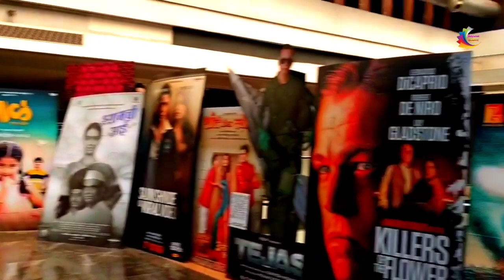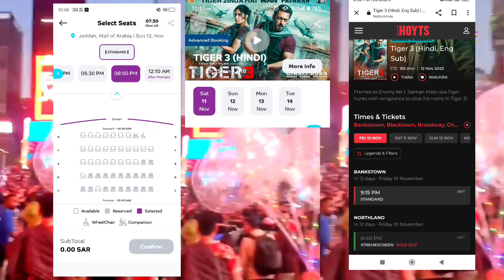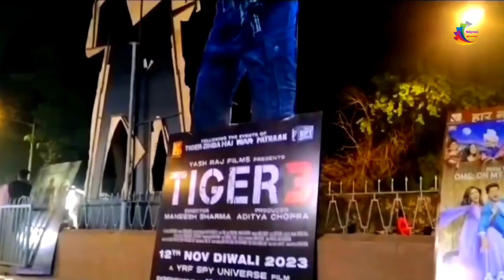Tiger 3 का टिकट बुकिंग Overseas (UAE - Housefull, USA - 70%, UK - 80%) | Tiger 3 Overseas Booking 🔥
Tiger 3 Trailer Out Now
Tiger 3 1st day Box office collection
Tiger 3 First Review
Tiger 3 Blockbuster
Tiger 3 All Time Blockbuster
Tiger 3 Vs Bahubali 2
Tiger 3 Vs Jawan 1st Day Box Office collection
Tiger 3 Big Record
SalmannKhan News
Salman Khan Big Record
SalmanKhan Katrinakaif
Emraan Hashmi
Tiger 3 Day 1 Occupancy
Tiger 3 First Day Box Office collection
Tiger 3 satellite right digital right
Tiger 3 1 Day Box Office collection
Tiger 3 All Time Box Office collection
Tiger 3 Hindi collection
Tiger 3 Tamil collection
Tiger 3 Telugu collection
Tiger 3 Update
Tiger 3 Film Review
Tiger 3 Public Review
Tiger 3 Morning Public Review
Tiger 3 First Day public Review
Tiger 3 Fans Review
Tiger 3 Critics Review
Tiger 3 Full Movie Review
Tiger 3 Day 1 Advance Booking
Tiger 3 second day Advance Booking